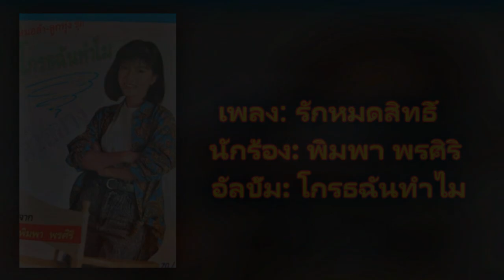[Audio] 03.รักหมดสิทธิ์ - พิมพา พรศิริ [320Kbps] (ชุด โกรธฉันทำไม) 1983